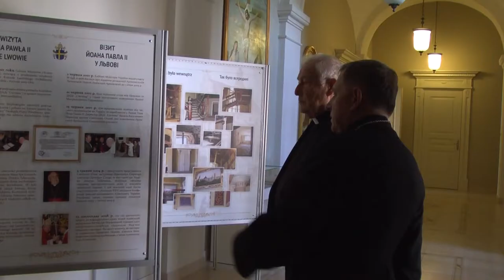До Львова прибув кардинал Зенон Ґрохолевський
14 липня до Львова прибув Префект Конгрегації католицької освіти у 1999–2015 рр., котрий 16 липня у Всеукраїнському Санктуарії в Бердичеві на Житомирщині очолить ювілейні урочистості з нагоди 100-ліття Фатімських об’явлень. Також ця Євхаристія буде звершене в намірах миру в Україні. Його Еміненція зустрівся Митрополитом Львівським архієпископом Мечиславом Мокшицьким та відвідав Митрополичу Курію. Кардинал Грохолевський і архієпископ Мокшицький зустрілися з волонтерами із Польщі, котрі під час літніх вакацій впорядковують старі цвинтарі в Україні.

У розмові з католицькими журналістами кардинал Ґрохолевський сказав, що раніше йому не доводилося бувати в Бердичівському санктуарії. Він лише читав про нього. Натомість щиро признався, що зі зворушенням відвідує велелюдні відпустові місця у різних країнах. Кардинал Зенон Грохолевський зазначив, що нині багатостраждальна Україна дуже потребує молитви, щоби покласти край людським стражданням внаслідок війни. «Передусім буду про це молитися в Бердичівському санктуарії» - запевнив кардинал Зенон Ґрохолевський.